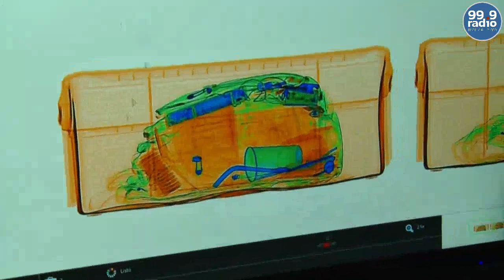COLUMNA NOTICIAS & PROTAGONISTAS 13-12-2023